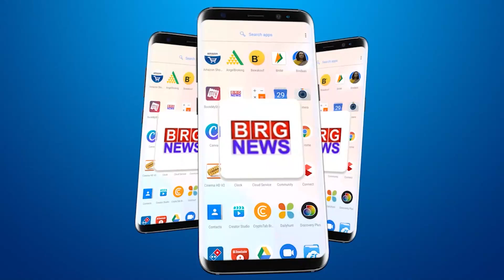स्वतंत्रता दिन समारोह के तहत देशभक्ति के रंग में रंगा उर्मि स्कूल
urmi school painted in patriotic colors as part of independence day celebrations

BRG NEWS  App: